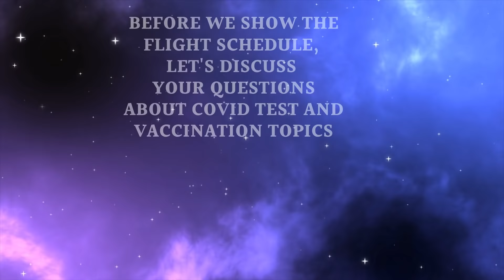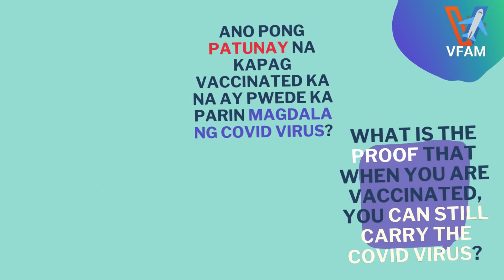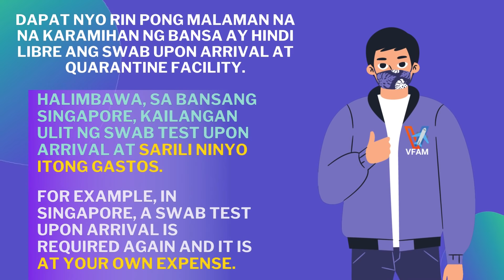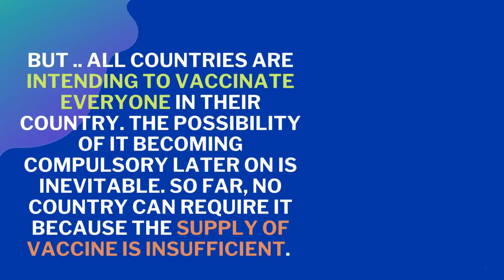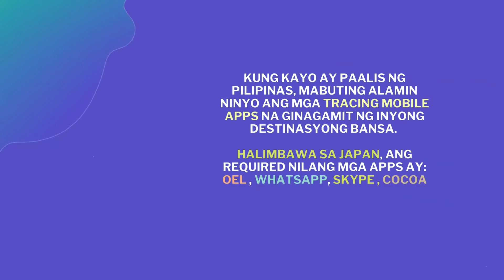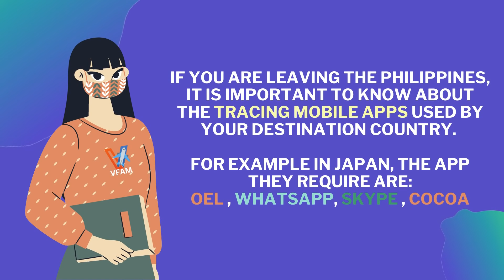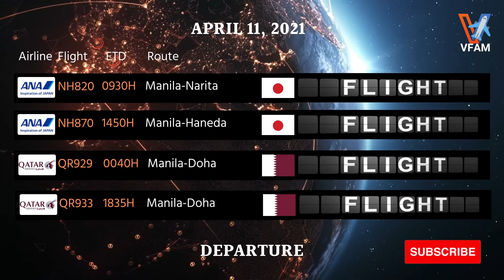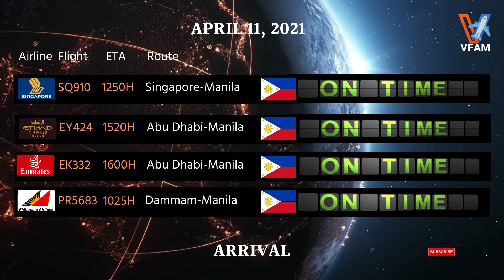🛑SWAB & VACCINE Q&A + NAIA INTERNATIONAL FLIGHT DEPARTURE & ARRIVAL APRIL 11 | CONFIRMED FLIGHTS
MANILA FLIGHTS TO CONTINUE DURING ECQ PERIOD, SUBJECT TO PROTOCOLS

Quarantine upon arrival in the philippines
No more quarantine in cebu
Quarantine exemption for medical emergency

Cancelled and Active Flights to and from the Philippines daily update

International and domestic flights to and from MANILA shall continue operating during the newly imposed Enhanced Community Quarantine (ECQ) period from March 29 to April 4, 2021, subject to travel protocols set by the Philippine Department of Transportation (DOTr).
INTERNATIONAL FLIGHTS:
- Arrivals at Manila’s Ninoy Aquino International Airport (NAIA) continue to be limited to a maximum of 1,500 passengers per day for all airlines combined.
- As a result, airlines are compelled to cancel some flights, and/or re-route some to land in Cebu or Clark instead, to ensure that they stay within the limits. Please check regularly for updates on daily flight operations.

Our channel will do our best to get the daily flight arrival and departure in Manila International Airports (Ninoy Aquino International Airport or NAIA). Hopefully this can help our kababayans, the returning OFW and Non OFW to the Philippines. There is so much to think about already about the travel and health protocols/guidelines/steps and documents to prepare. And hopefully we can give you a glimpse of the incoming flights a day before.

Philippine Airlines Cebu Pacific Emirates Airlines Etihad Airlines Gulf Air Qatar Airways Jetstar Asia Singapore Airlines Malaysian Airlines Xiamen Air Air Niugini Asiana Airlines Japan Airlines Korean Airlines All Nippon Airways AirAsia Philippines KLM Royal Dutch Turkish Airlines United Airlines Cathay Pacific Ethiopian Airlines Hongkong Airlines Saudia Airlines Oman Air Kuwait Airlines

Outbound/inbound flights to and from Manila
Arrival and Departure at Manila Airport Philippines, Ninoy Aquino International Airport
NAIA1 NAIA2 NAIA3

March 19: 4.9M NON OFW CAN ENTER AGAIN | PH RETRACTS TRAVEL BAN ON NON OFW OVERSEAS FILIPINOS

OFW and NON OFW ARRIVAL PROCEDURE

2) Who are Essential Travelers? KALBARYONG AAKYATIN NG MGA PILIPINO SA MAHAL NA ARAW | HINAGPIS NG MGA OFW AT NON OFW

cancel flights philippine airlines
cancelled flight in philippines
domestic flight updates today philippines
iatf philippines updates
latest update travel to philippines
new protocol for non ofw going back to philippines
new protocol for ofw going back to philippines
pal and cebu pacific cancelled flights
philippines travel ban and quarantine update today
travel ban protocol restrictions advisory update philippines today